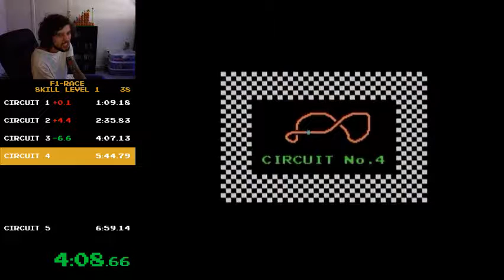F-1 Race - Skill Level 1 in 6:46 (Former World Record)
Played on Nintendo AV Famicom.

World Record from February 27, 2017 - October 19, 2017.

New World Record: (6:42)